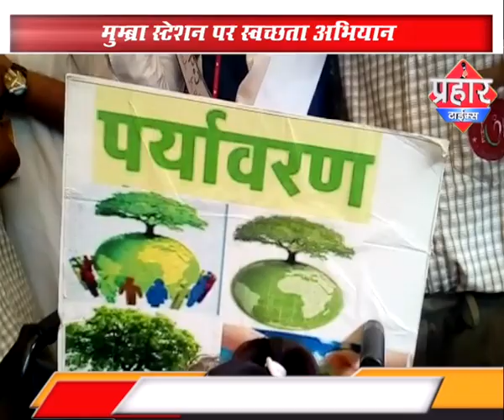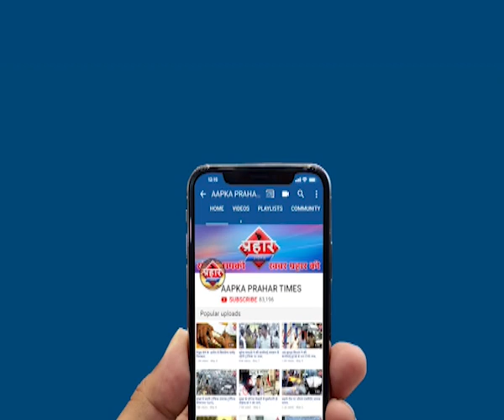गांधी जयंती पर मुम्ब्रा रेलवे स्टेशन पर स्वच्छता अभियान |islamuddin khan, Aapka Prahar Times -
गांधी जयंती पर मुम्ब्रा रेलवे स्टेशन पर स्वच्छता अभियान |islamuddin khan,

मुम्ब्रा स्टेशन पर स्वच्छता अभियान

Ak यादव ने सावधनी पूर्वक यात्रा करने की अपील की